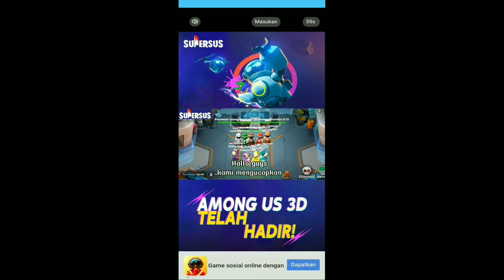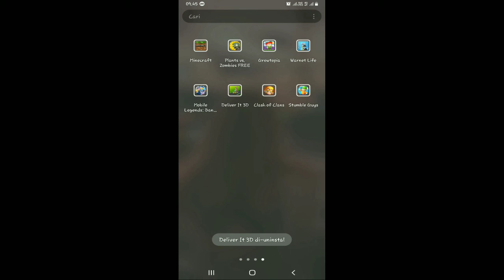Review Game Deliver It 3D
saya akan ngeriview game deliver it 3d yang dulu pernah jadi nomor 1 di playstore dan didalam gamenya bercerita tentang mengirim paket.